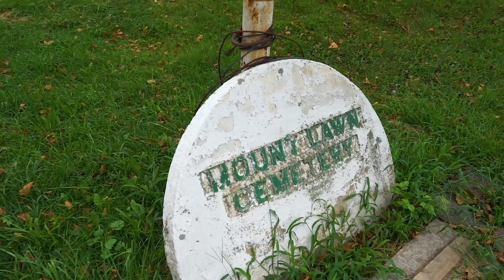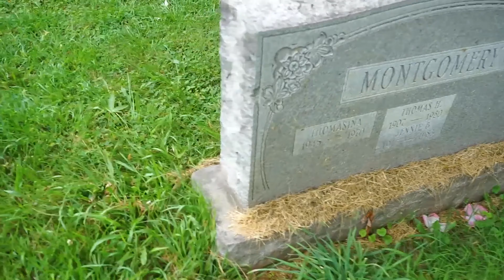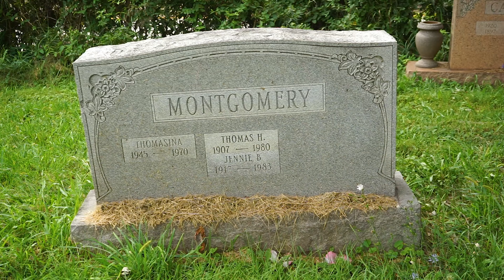Tammi Terrell's Grave ( Thomasina Montgomery's Resting Place)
This video is to show fans on how to find the location of the Motown Singer Tammi Terrell (Thomasina Montgomery). She is buried in Mont Lawn Cemetery in Sharon Hill, Pennsylvania.